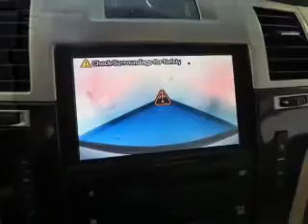2007 Cadillac Escalade ESV - Denver CO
This vehicle represents similar vehicles available at Family Trucks and Vans.
for availability of specific vehicles.

Phone:
Year: 2007
Make: Cadillac
Model: Escalade ESV
Trim:
Engine: 6.2 liter 8 cylinder 16 valve MPFI OHV
Transmission: 6-Speed Automatic
Color: Silver
Mileage: 136996
Address:
2400 S. Broadway